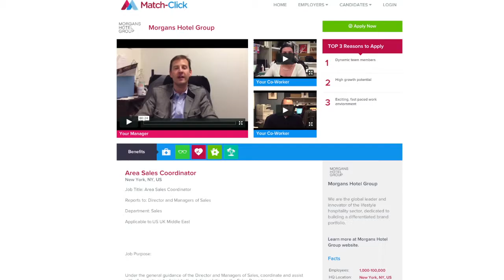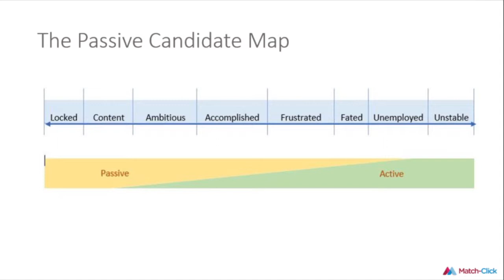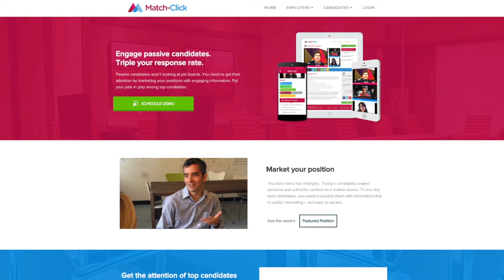Vine for Hiring Managers and Recruiters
Joining Peter Clayton, Producer/Host of TotalPIcture Radio is Maury Hanigan, the CEO of Match-Click, an award-winning recruitment tool that "helps employers engage passive candidates."

I met-up with Maury a few weeks ago, and after seeing a demo of Match-Click, wanted to have her on the show. I think the concept of Match-Click is really interesting, and believe many corporate recruiters would find this edge solution to be effective in engaging potential passive candidates to - at the very least, open the recruiter's email.

Match-Click is very simple to use, lives in the Cloud, and requires no installation or backend configuration with corporate database systems. Have a listen... or watch the video.